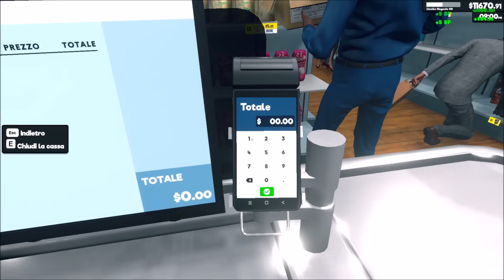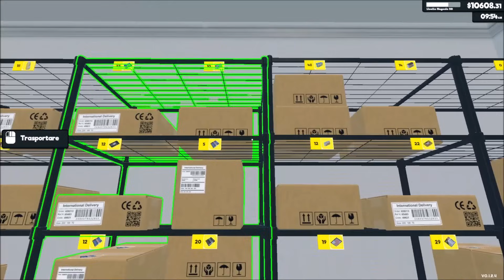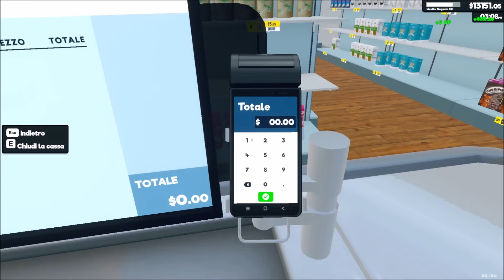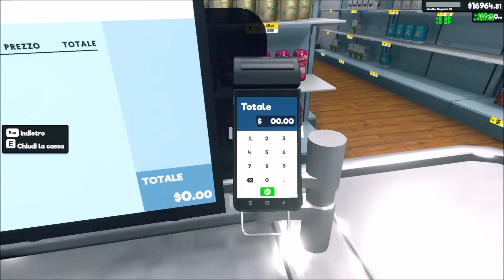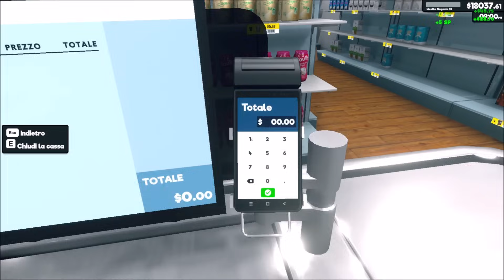120 CLIENTI! | 42# | Supermarket Simulator | Full HD ITA